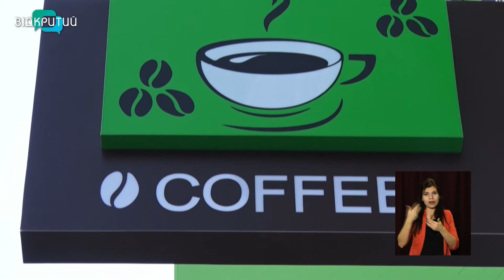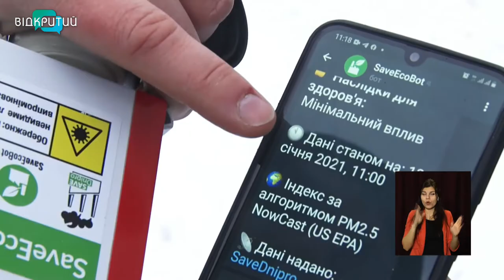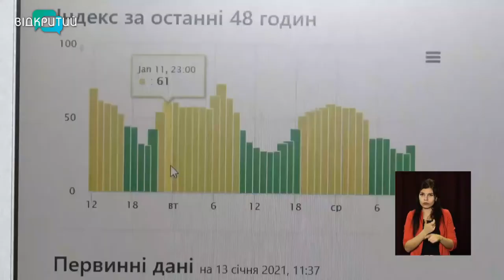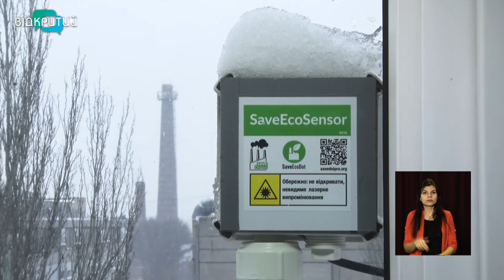Новини OPEN NEWS від 15 січня 2021 року 16:15